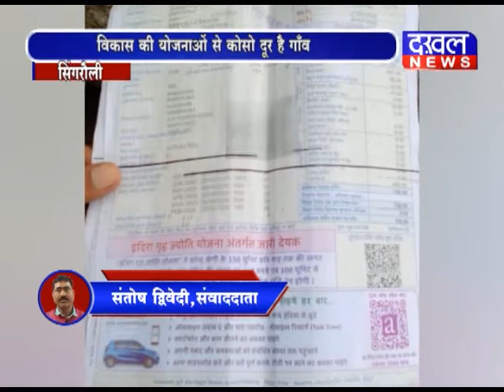सिंगरौली जिले में विकास के बड़े बड़े दावे खोखले साबित हो रहे हैं सिंगरौली DAKHAL NEWS//